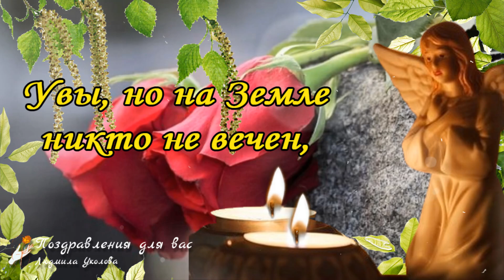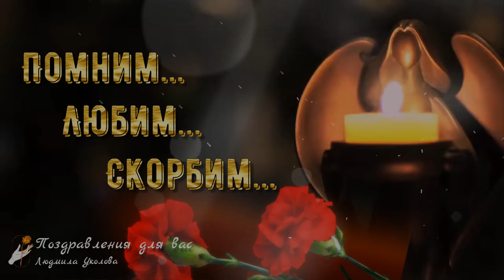🙏Радоница. Родительский день! Помянем всех, кого нет с нами! 🙏 Вечная память!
Радоница. Родительский день! Праздник Радоница - 9 день от Пасхи, день особого поминовения усопших, родительский день, в который принято посещать кладбище и поминать умерших родственников. Давайте вспомним о каждом, кто навсегда остался в нашей памяти. Пока мы их помним, они всегда с нами, они наблюдают за нами с небес и невидимыми Ангелами охраняют от неверных шагов.  Вечная память. Помним... Любим... Скорбим... Музыкальная видео открытка - отличный подарок другу, дорогому, любимому человеку! Для Viber, whats app, vkontakt, odnoklassniki, facebook!